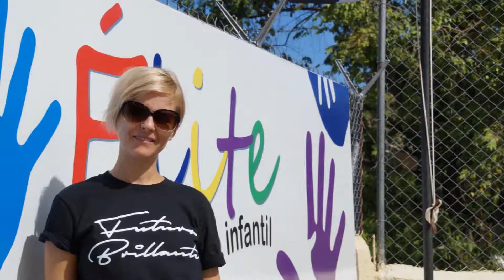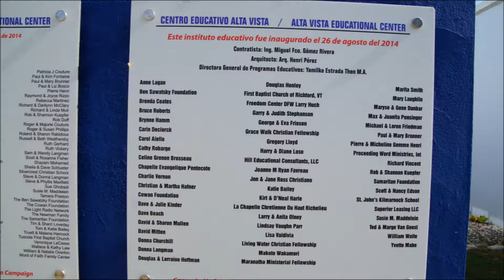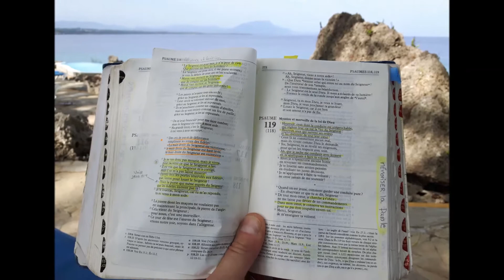La Chapelle en Mission République Dominicaine oct 2017